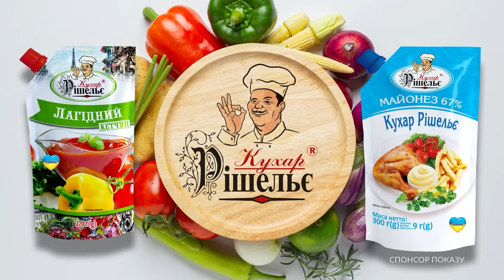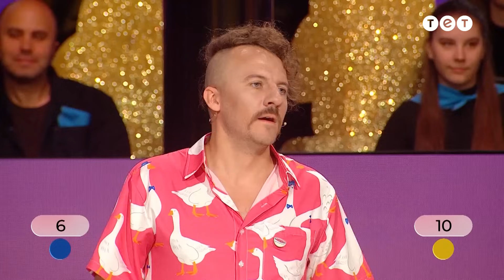🤔 Щоб купити кепси Ксенія Мішина збирала пляшки – Я ЛЮБЛЮ УКРАЇНУ 2 сезон 8 випуск. 1 раунд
Перед учасниками є три коробки для кожної команди, що позначені іменами відомих українців. У середині кожної з них лежить предмет, який мають відгадати команди. За кожну правильну відповідь дається 2 бали. Якщо ж відповідь неправильна, то право відповідати передається команді суперників, але без можливості подумати.

Беріть участь у вікторині від проєкту Я люблю Україну!

У форматі зіркового змагання шоу перевірить наскільки добре наші знаменитості знають Україну, її мову, культуру та історію. Глядачі та учасники обовʼязково дізнаються чимало цікавих фактів про Батьківщину.

Я люблю Україну — найпатріотичніше шоу про нашу велику нескорену країну. Дві команди зірок, капітанами яких стануть Володимир Дантес та Юрій Ткач, змагатимуться одна з одною, відповідаючи на запитання про культуру, політику, традиції та українських відомих людей. Щосерії на глядачів чекає 6-8 раундів, щоразу — різні конкурси. Гостями шоу стануть українські зірки: актори, співаки, шоумени та лідери думок. А ведучою проєкту стала чарівна Ксенія Мішина.

Дивіться премʼєрне велике шоу про нашу улюблену країну Я люблю Україну — з 19 березня щонеділі о 19:00 на телеканалі ТЕТ!